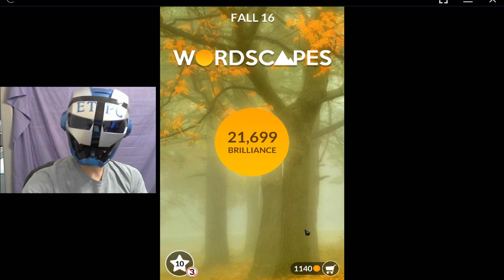WORDSCAPES FALL 16 ANSWERS masaya ang mga salita